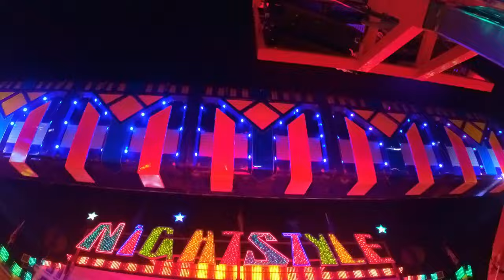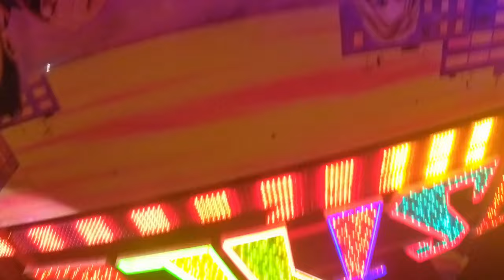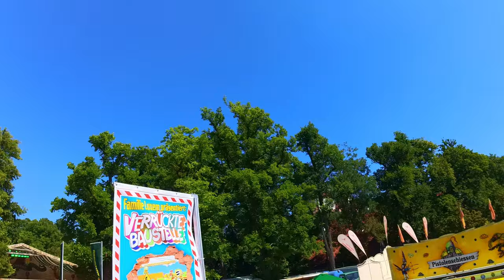Thrill Rides & Coasters - A 2023 German Funfair & Theme Park Compilation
Read this!!

This was one hell of a year for me. I've been on so many rides and coasters that I lost count. A lot of new rides, new coaster credits and the rebirth of this channel. I first started uploading in about 2010, but switched to horror game videos for whatever reason. Then it was on ice, but this year it came back strong, with the most uploads I ever did, the highest quality I have ever made and I'm not stopping!

Most videos in the compilation are available as a seperate video on this channel.

I will upload my normal POV's, Offrides, and the Onrides with the stable 360° cam again of course. I just wanted to celebrate the adventures I have experienced this year. This is also kind of a thank you to you the viewers who stick around to follow me around and also to the friends who travelled with me, even though not all of them will travel with me again. (Be good people)

All videos with cameras on rides were filmed with the permission of the ride operator and only with secured equipment. Don't use phones folks...

While not all of the songs used are high quality, I think it fits the clips pretty well and creates a dynamic atmosphere.

Music used in order:
• Divkid- Digifunk
• Hanu Dixit - Rains of Meghalaya
• Andrew Langdon - Dorian
• Dan Henig - Flames
• Hanu Dixit - Dance of the Gypsies
• DivKid - Rinse Repeat
• French Fuse - Tropical Fuse
• DivKid - Space Trooper
• French Fuse - Positive Fuse
• DivKid - Mover
• Patrick Patrikios - Beside Me
• Andrew Langdon - Missive
• TrackTribe - Coastline
• DivKid - Commander Impulse

Timestamps
0:00 - 4:02 Osterplärrer (Augsburg spring fair)
4:02 - 6:49 Frühlingsfest Nürnberg (Nuremberg spring fair)
6:49 - 8:54 Frühjahrsdult (Landshut spring fair)
8:54 - 11:06 Frühlingsfest München (Munich spring fair)
11:06 - 12:06 Frühlingsfest (Moosburg spring fair)
12:06 - 13:56 Bayern-Park (theme park)
13:56 - 16:23 Freizeit-Land Geiselwind (theme park)
16:23 - 17:21 Volksfest (Ingolstadt summer fair)
17:21 - 19:22 Freizeitpark Plohn (theme park)
19:22 - 20:48 Hopfenfest (Mainburg summer fair)
20:48 - 22:13 Volksfest (Dachau fair)
22:13 - 23:40 Bartlmädult (Landshut summer fair)
23:40 - 25:19 Herbstplärrer (Augsburg autumn fair)
25:19 - 27:05 Gillamoos (Abensberg fair)
27:05 - 31:07 WIESN (Munich Oktoberfest)
31:07 - 32:24 Volksfest (Pfaffenhofen fair)
32:24 - 33:13 Herbstvolksfest (Ingolstadt autumn fair)
33:13 - 34:02 Gallimarkt (Mainburg fall fair)
34:02 - 34:57 Herbstschau (Moosburg fall fair)

Filmed, edited and published by Fox on a Rollercoaster